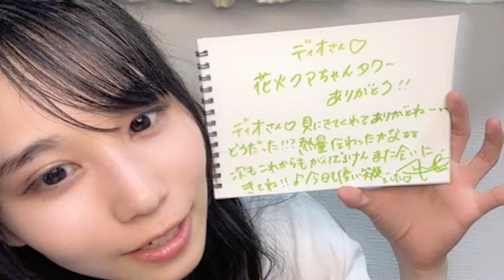2024年08月25日 岡田 あずみ（STU48 2.5期生）